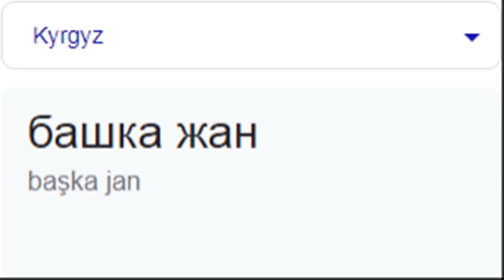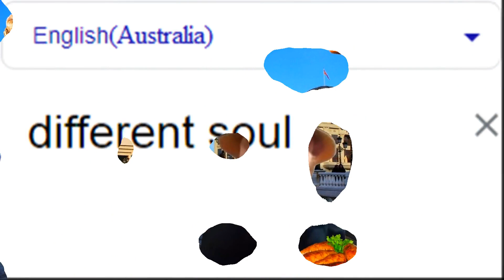Different soul in different languages meme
WRITE IN THE COMMENTS WHAT CHARACTERS YOU WANT TO SEE IN THE FOLLOWING VIDEOS)

0:00 Romanian - Romanian Folk Song Leliță Săftiță
0:08 Nepali - Machi Kadaile Arko Mukhaerjee Nepali Folk Song Darjeeling Sessions Live Koustav Dey
0:15 German - Fichtls Lied Mimmo - Trashem_Feat. Giuseppe zarrilli
0:24 Kyrgyz - Totomidin & Surma - Ai Kyzym
0:34 Italian - The Game Pizza Theme - Ralph Jet
0:41 Greek - Zorba Greek Dance - Ork. Emmetron
0:49 Afrikaans -Oliver Mtukudzi Ft Ladysmith Black Mambazo Neria
0:56 Macedonian -Macedonia Folk Music
1:06 English (Australia) - Men At Work Down Under
1:13 Tajik - Zulaykho Mahmadshoeva - Mamnunam
1:21 My other videos :)